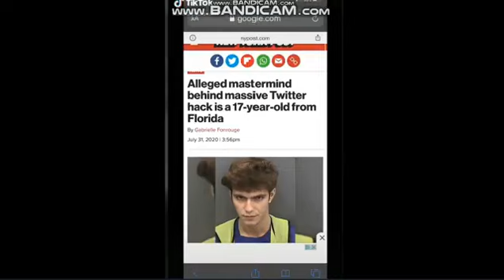TikTok compilations Tik toks made in jail 🚔 PRISON TIKTOK